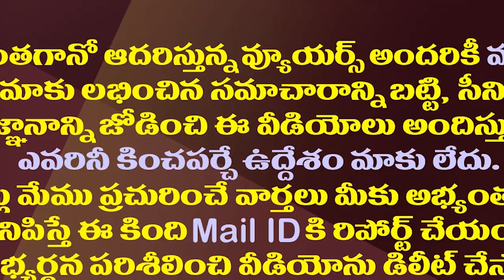చంద్రబాబు నిర్ణయంతో విపత్కర పరిస్థితిలో రఘురామ| YCP Rebel MP Raghurama Facing A Confusing Situation